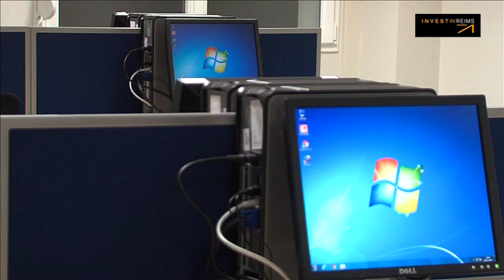Euphonie, centre d'appels à taille humaine naît à Reims